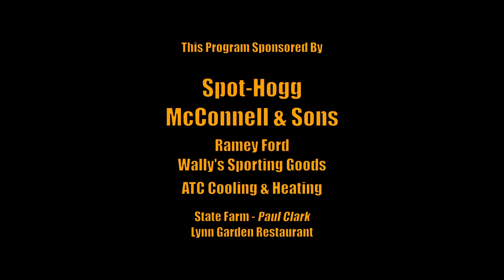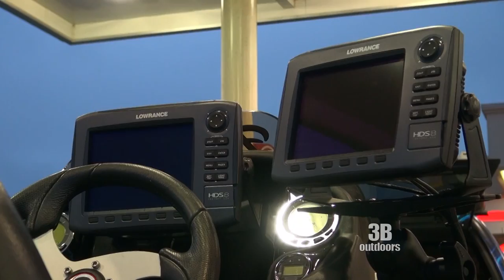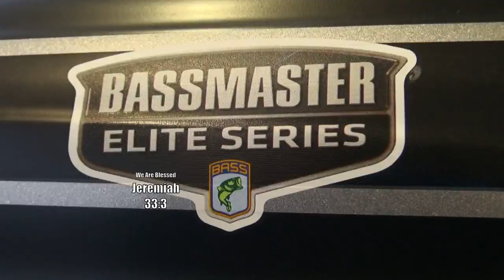3B Outdoors TV - Douglas Lake, "Go Big or Go Home"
3B Outdoors TV is on Douglas Lake, Dandridge, TN catching big largemouth bass.  Host Nathan Light's guest on the show is Bassmaster Elite Series Professional Angler Brandon Card.  The fish are deep and this is one show you will want to watch again and again.